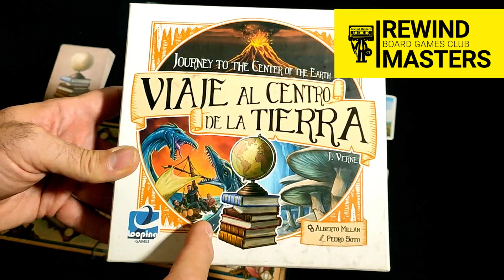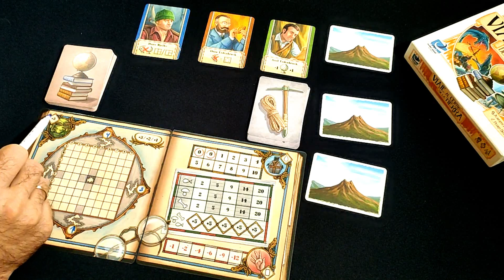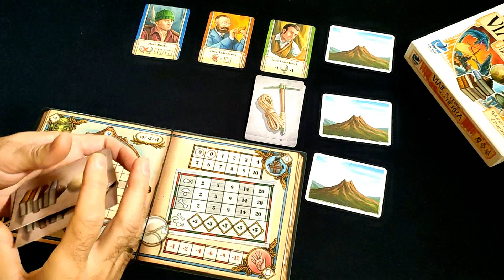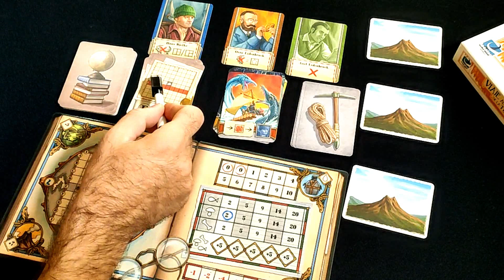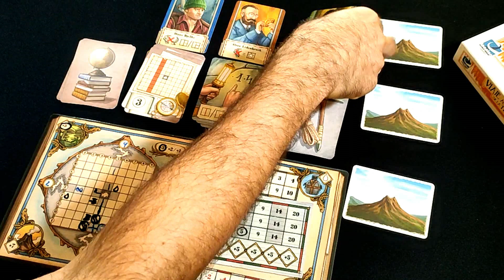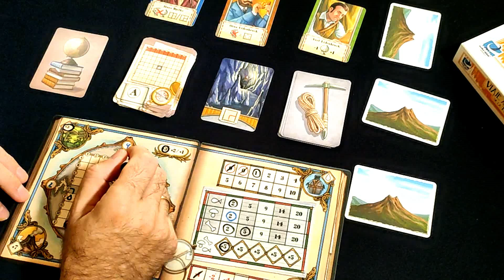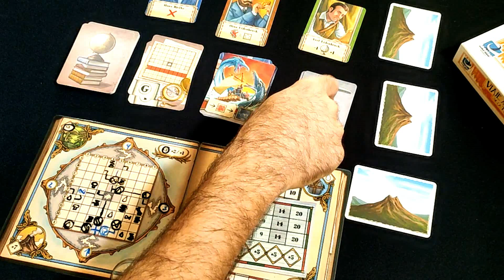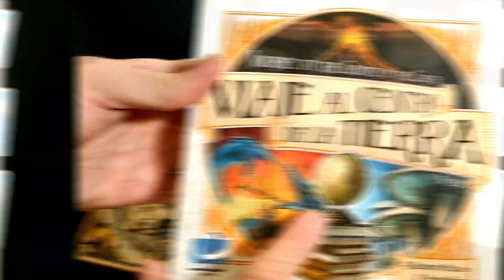Jugamos a - VIAJE AL CENTRO DE LA TIERRA | MODO SOLO #1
Partida completa al juego VIAJE AL CENTRO DE LA TIERRA publicado por @loopinggames3208 ***Os recordamos que ¿JUGAMOS UNA? es nuestra tienda colaboradora.

Abrimos el Juego publicado por LOOPING GAMES. Rewind Masters Board Games Club.

1–50 Jugadores    20 Min    Edad 10+

DesignerAlberto Millán
ArtistPedro Soto
PublisherLooping Games